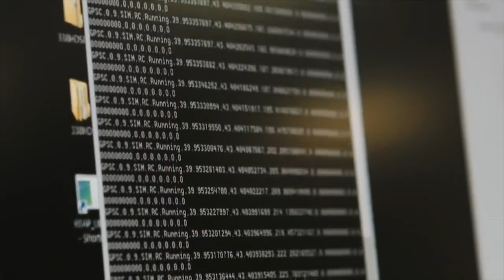'TESTE' da RED BULL e ASA NOVA da MERCEDES: Como RIVAIS buscam dar 'PULO DO GATO' no fim da F1 2021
Uma das temporadas da Fórmula 1 mais equilibradas do século está chegando a sua reta final. Max Verstappen e Lewis Hamilton brigam pelo título de pilotos, enquanto Red Bull e Mercedes batalham pelos construtores. A equipe alemã parece ter 'ressurgido' na segunda metade do campeonato e vem acumulando vitórias sobre a rival, que já se movimenta para tentar virar o jogo novamente. O repórter do Motorsport.com Fabio Tarnapolsky traz informações sobre a disputa e revela uma estatística significativa para o holandês.

A Pay4Fun é a maneira mais simples, rápida e segura de você realizar transações financeiras. Comece já!

Faça suas apostas para o Desafio da Fórmula 1, no Fantasy do ThePlayer.com, totalmente gratuito e com prêmios sensacionais. Clique no link e confira tudo dos EUA

De maneira totalmente gratuita, você pode fazer parte do ThePlayer.com, a maior comunidade de apostas esportivas do mundo, e ainda ganhar muitos prêmios. Acesse

e acompanhe também as novidades da comunidade do Motorsport.com no ThePlayer.com no Telegram